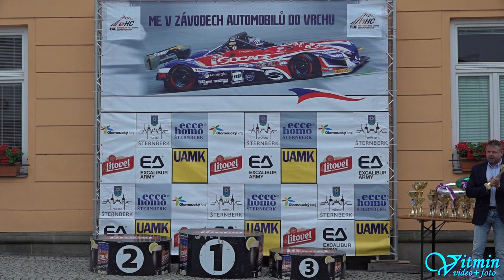Kerstin Taus - Subaru Impreza P4 Turbo - ME Ecce Homo 2022 Šternberk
Kerstin Taus si s vozem Subaru Impreza P4 Turbo dojela pro třetí místo ve třídě Skupina 1 v Mistrovství Slovenska v závodech automobilů do vrchu na ME Ecce Homo 2022 ve Šternberku.